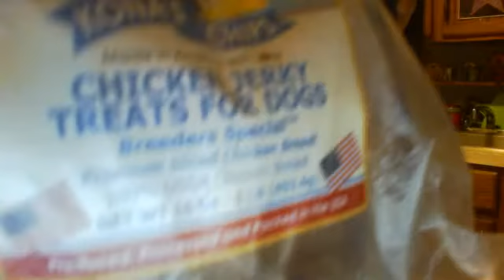TALK TO ME 2